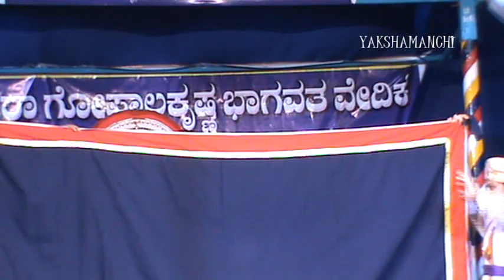KUMBHODARA - Yakshagana - DHARMA DANDANE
ODDOLAGA - KUMBHODARA / Shrikrishna Rao.

Yaksha Pranava - 2023 / DHARMA DANDANE / Team @ DR. N S A M Prathama Darje College, Nitte.

Hadugarike - Chinmaya Bhat Kalladka,
Maddale - Rohith Uchchila,
Chende - Chaithanya Krishna Padyana,
Chakrathala -  Shravan Udupa.

YAKSHA PANAVA - 2023, Intercollegiate Yakshagana Competition as an Event of the Suvarna Mahotsava Sambhrama of YUVAKA MANDALA (R) IRA celebrated on 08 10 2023 at IRA GOPALAKRISHNA BHAGAVATHA VEDIKE in the Bayalu Rangamandira of Shri Somanatheshwara Temple; Kundavu; Ira; Ullala Tq. Da. Ka.

* Present - YUVAKA MANDALA (R) IRA, Ullala Tq. Da. Ka.